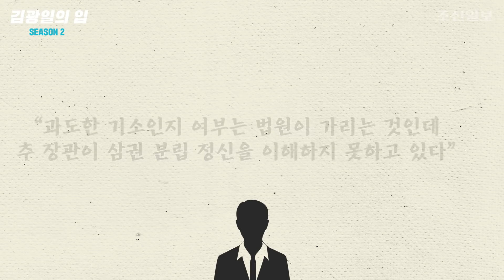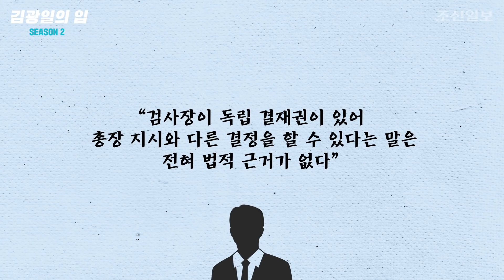[김광일의 입] 추미애의 ‘헛발 꼼수’, 속 터지는 문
추미애 법무장관이 어제 “수사검사와 기소검사를 분리하겠다”고 했다. 일종의 꼼수다. ‘울산 선거공작 사건’과 관련 청와대 수사와 청와대 기소를 막아보겠다는 나름의 방책이다. 그러나 헛발질 같다. 문 대통령과 청와대는 속이 터질 것이다.